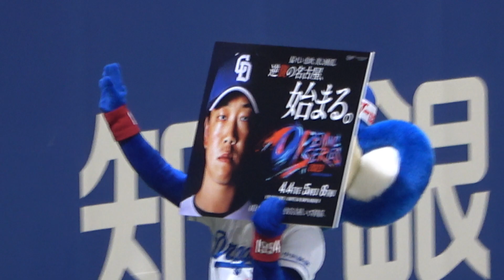2023.03.17 柳の顔になるドアラ